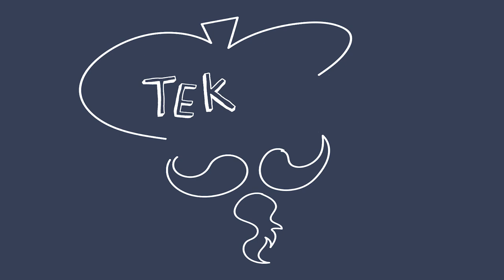Hoe teken je de hamer van Thor?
Vandaag teken we de hamer van Thor.